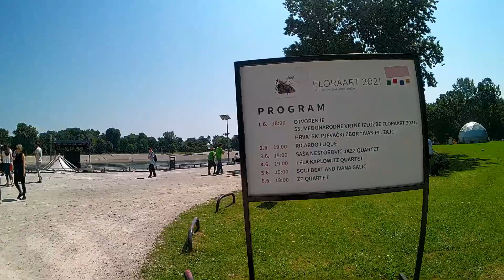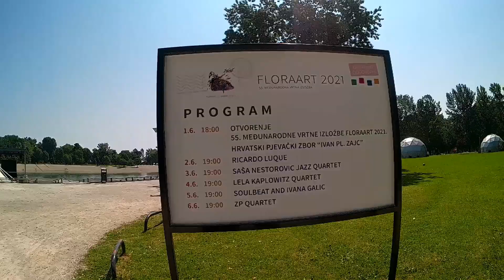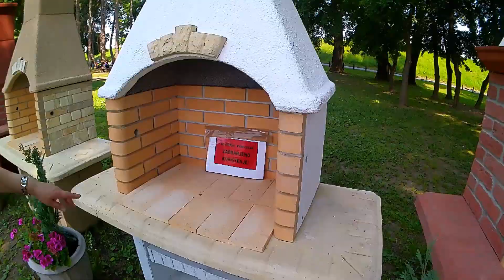Хорватия.Загреб.Прогулка по парку Бундек(BUNDEK)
Парк Бундек Загреб, после реконструкции в 2006 году, стал одним из любимых парков и променадов Загреба. Идеальное место, чтобы провести солнечный день с друзьями и семьей!
Озера, образовавшиеся после того, как он служил местом раскопок гравия для Загребской ярмарки и моста Свободы.
Парк состоит из озер. Летом вам разрешено купаться в Большом озере, так как там есть служба спасателей. Хотя его называют Великим озером, оно довольно маленькое.
Прямо рядом вы можете найти Небольшое озеро, которое является естественной средой обитания для многих видов растений и животных.
Парк предоставляет:
10 комплектов барбекю, мангалы с садовыми скамейками и столами
Велодорожка и трасса для катания на роликах длиной 1650 м
Пешеходная дорожка здоровья, 700-метровая дорожка, предназначенная для скандинавской ходьбы и бега
3 детские площадки, одна из которых предназначена для детей с ограниченными возможностями
2 песчаных корта для волейбола и гандбола
Сцена на воде для примерно 2.500 человек
2 Бара и ресторана
Парк Бундек особенно посещаем летом, так как в нем проводятся многочисленные культурные, развлекательные и развлекательные мероприятия.
Что вы можете увидеть и чем заняться в парке Бундек?
Наслаждайтесь природой, многочисленными видами активного отдыха, барбекю и пикником, солнечными ваннами и даже рыбалкой.
Особенно отличное место для семейного отдыха, так как здесь есть три современные игровые площадки, подходящие для детей всех возрастов.
Отличное место для проведения вечеринок на гриле и барбекю. Есть 10 наборов барбекю, которые можно использовать бесплатно, но имейте в виду, что вы должны прийти пораньше и зарезервировать свое место.
Восточная часть парка в основном предназначена для домашних животных. Это обширная зелень, которая предлагает много места.